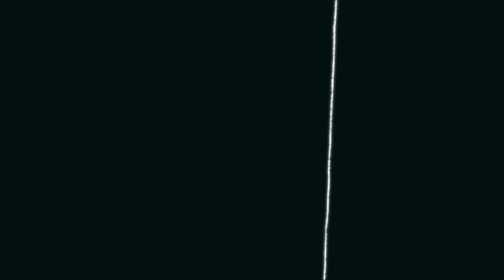Mr. Tomato Zone Wars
Mr. Tomato Zone Wars Fortnite